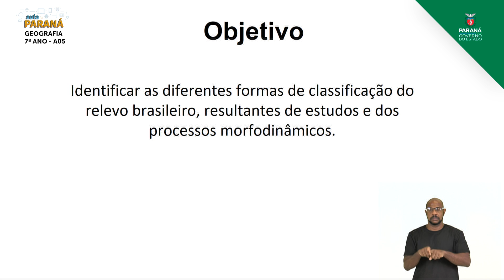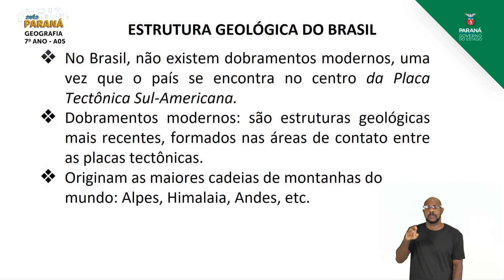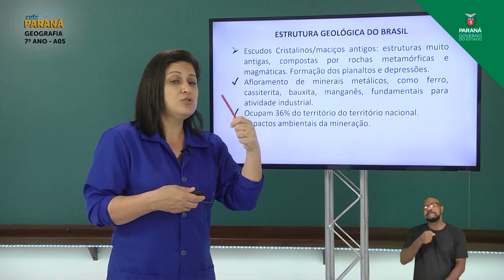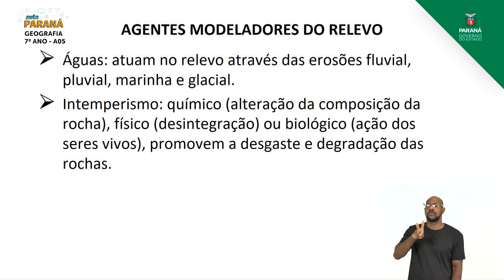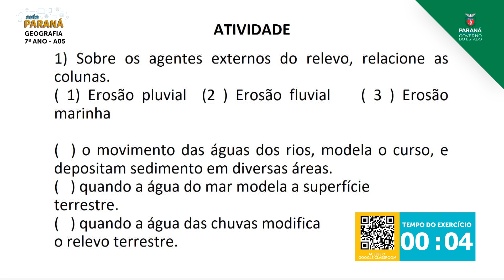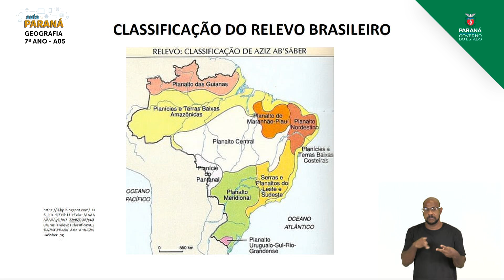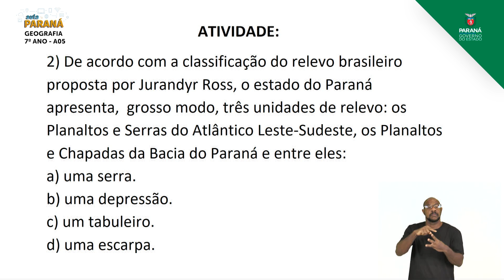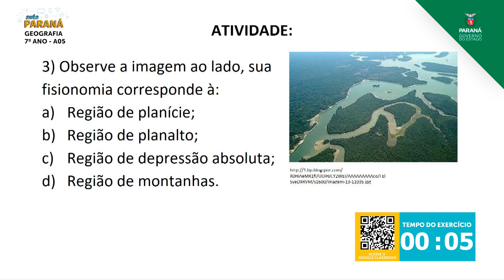2021 | 7º Ano | Geografia | Aula 05 - As Principais Unidades do Relevo - Parte 2